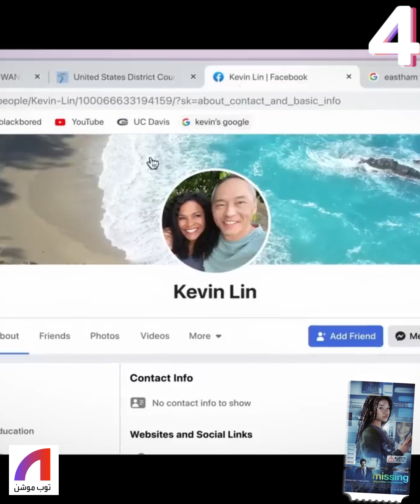Top 10 | أفضل 10 أفلام لهذا الأسبوع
قائمة أفضل أفلام الأسبوع تَشهّد دخول فيلمين جديدين.. شاهدها في تقرير توب_موشن لهذا الأسبوع😎